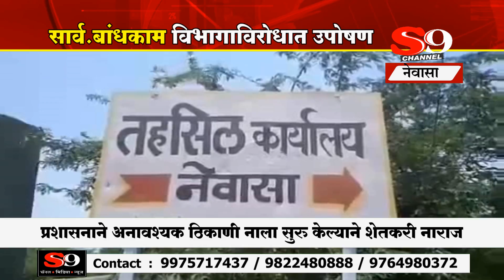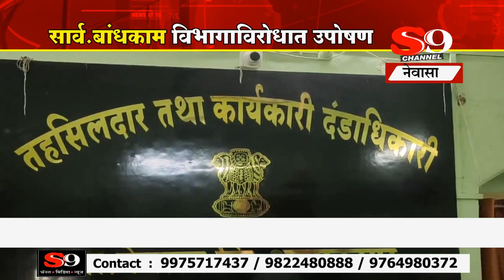नेवासा - अनावश्यक ठिकाणी नाला : २५ शेतकऱ्यांचे सार्व.बांधकाम विभागाविरोधात आमरण उपोषण